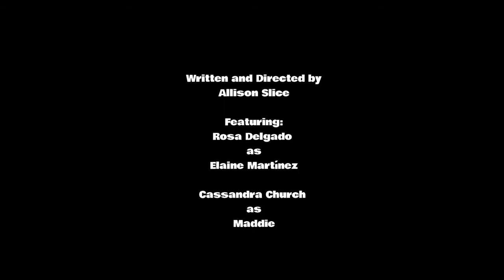1.02 Maddie's Rice and Beans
Written and Directed by Allison Slice
Produced by Period Network

featuring Rosa Delgado as Elaine Martínez
and Cassandra Church as Maddie

Like what we're doing? We're working on making season 2 right now!